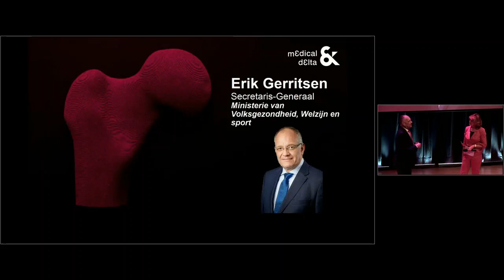MD Conference 2019 Erik Gerritsen